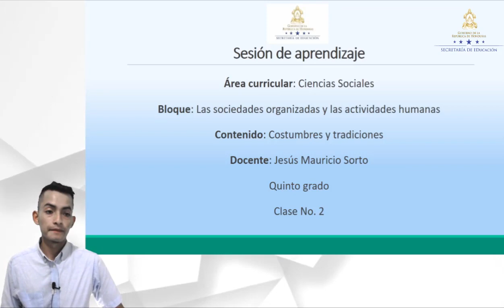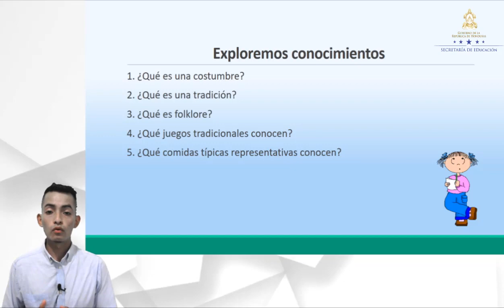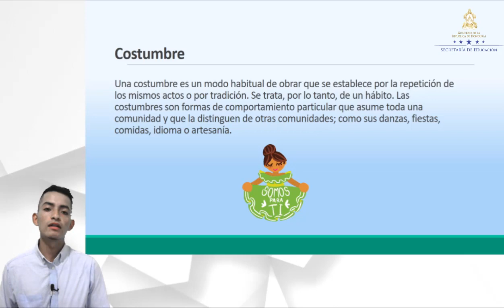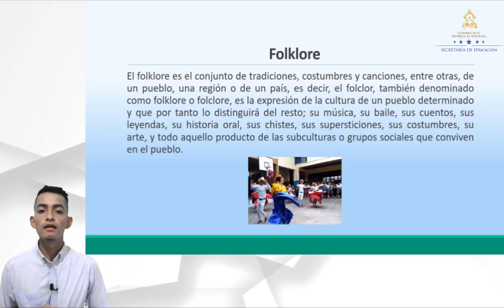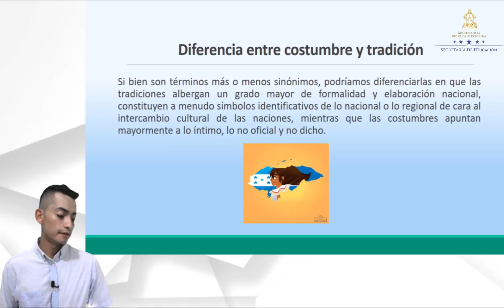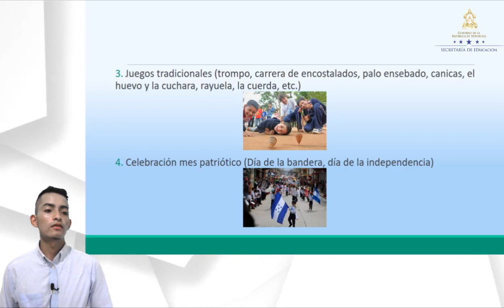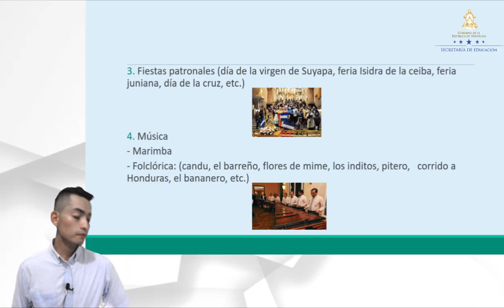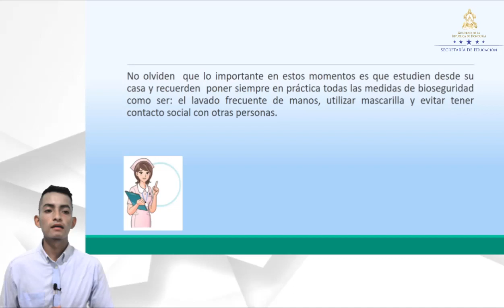Costumbres y tradiciones clase 2 – Quinto Grado – Ciencias Sociales